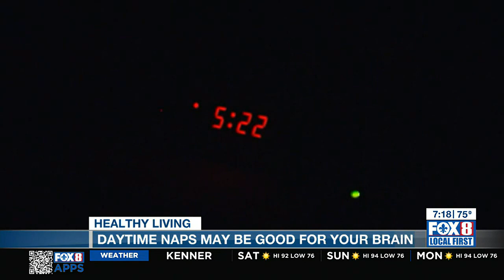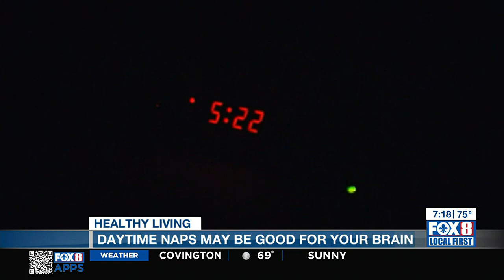Dr. Eric Griggs on the benefits of daytime napping